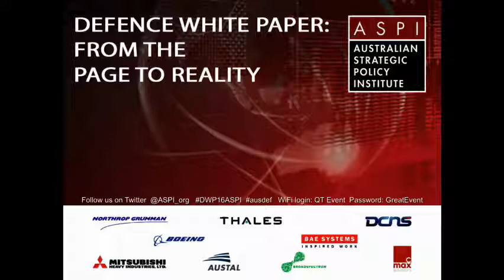DWP2016ASPI - Session 9: Regional enagement realities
Defence White Paper Conference 2016
Session 9. Regional engagement realities
Chair: Ms Jacinta Carroll
Panel: The Hon David Feeney MP, Shadow Assistant Minister for Defence. Mr Allan Behm. MAJGEN Steven R. Rudder, Director of Strategic Planning and Policy, PACOM. Mr Masaki Ishikawa, Assistant Commissioner of Acquisition, Technology and Logistics Agency of Japan Ministry of Defense (represented by Mr Ishikawa)